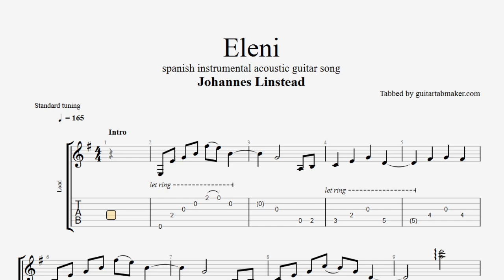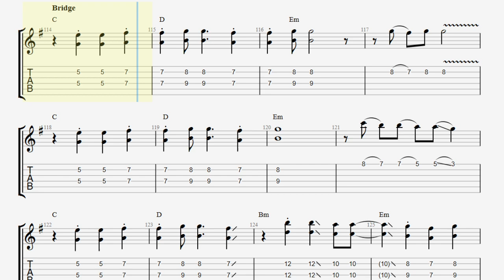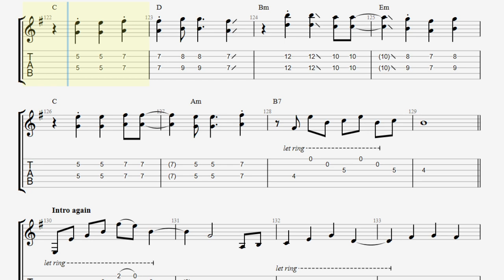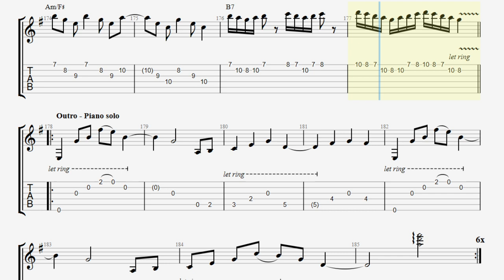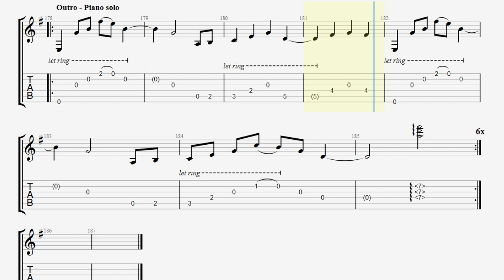Johannes Linstead - Eleni TAB - instrumental acoustic guitar tabs (PDF + Guitar Pro)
Johannes Linstead - Eleni acoustic guitar sheet music in Guitar Pro
Based on the studio version
2-3 guitar lines in Standard tuning

Sounds cool?

Enjoy them ;)